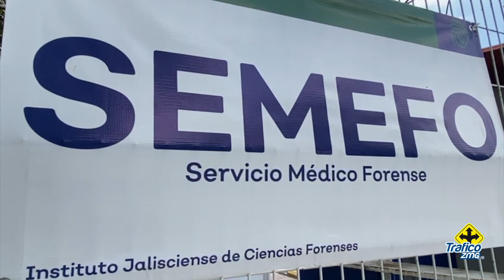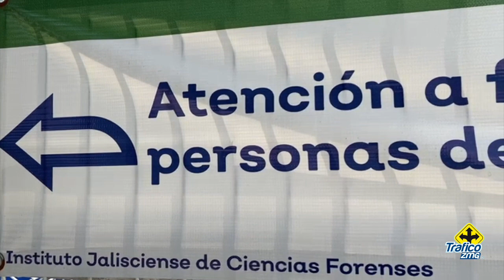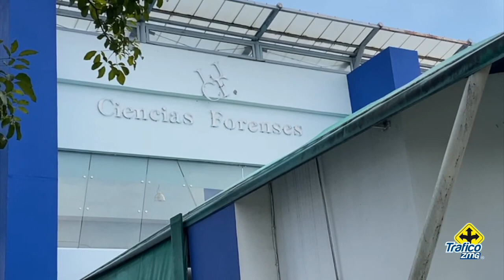Más de 2 mil 600 cuerpos sin identificar en Jalisco ¿Crisis forense?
¿Crisis forense en Jalisco? hay más de 2 mil 600 cuerpos sin identificar